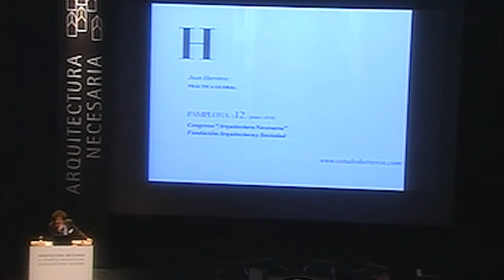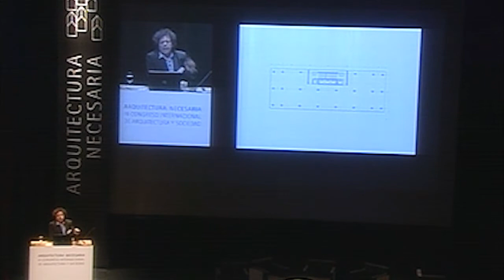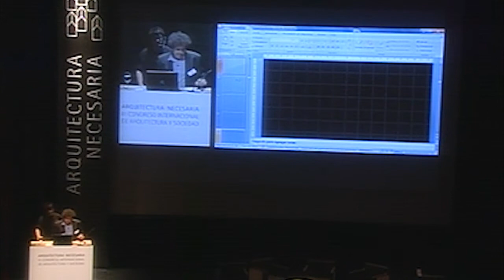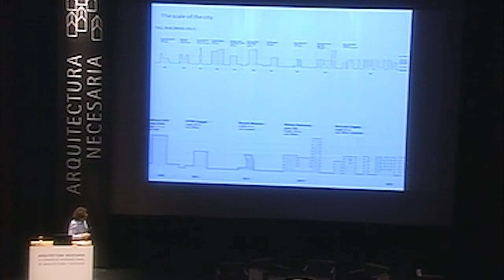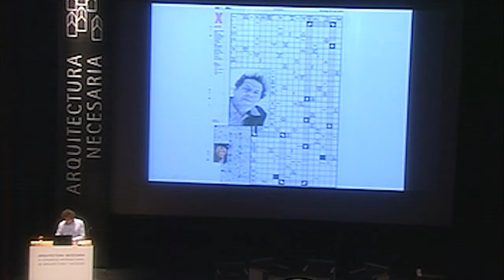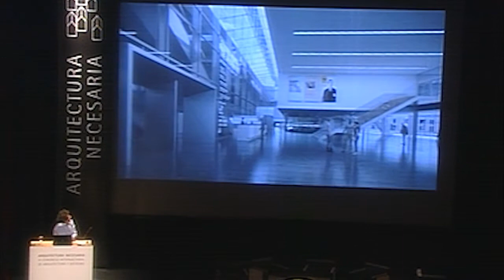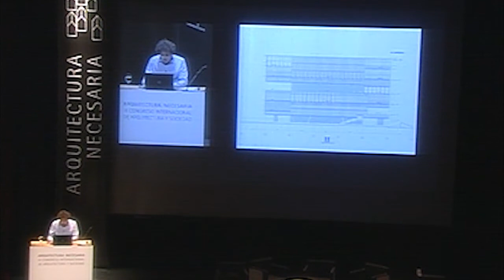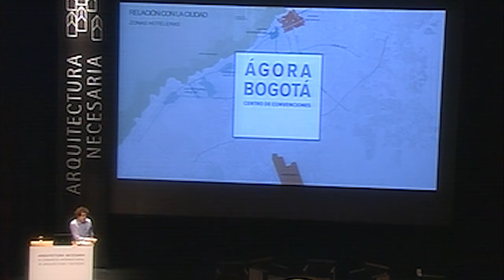Juan Herreros en el III Congreso Internacional - "Arquitectura necesaria" - 2014